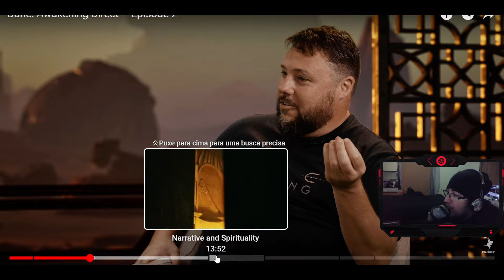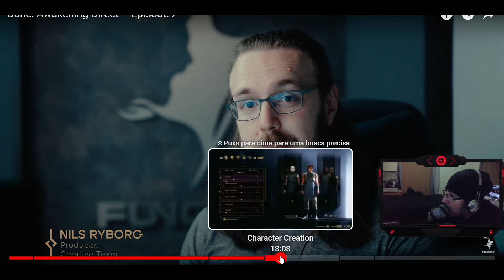✔️RESUMO DO DUNE AWAKENING DIRECT MAPA COM 40 PLAYERS SERVIDORES INTERLIGADOS E MAIS✔️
DUNE AWAKENING
ENTRE NO NOSSO DISCORD